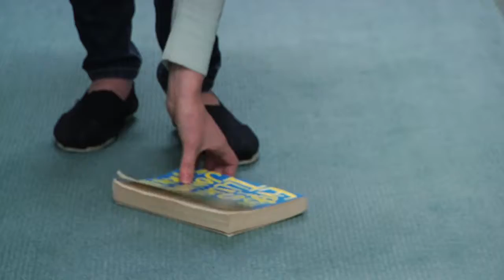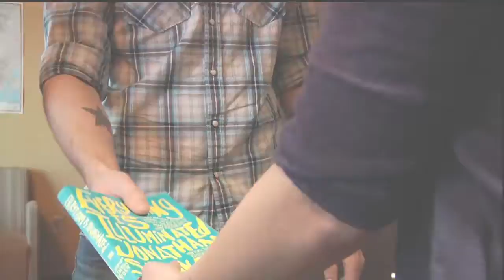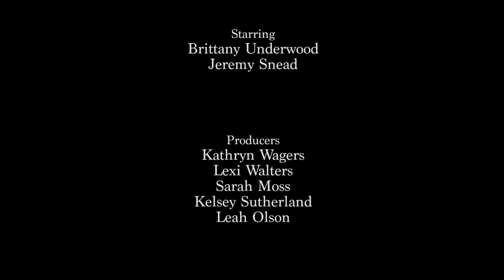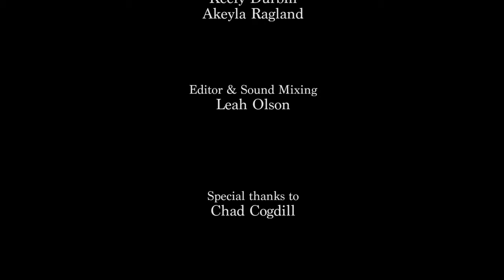Illuminated Short Film